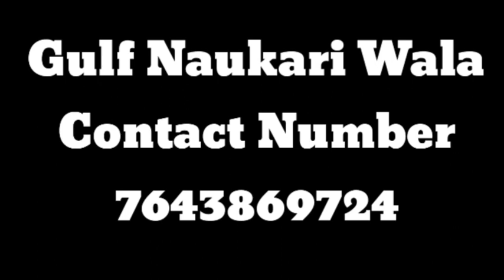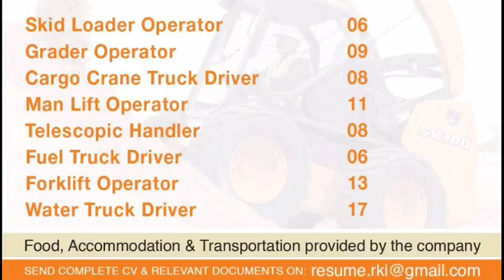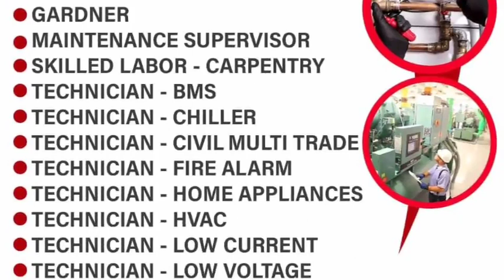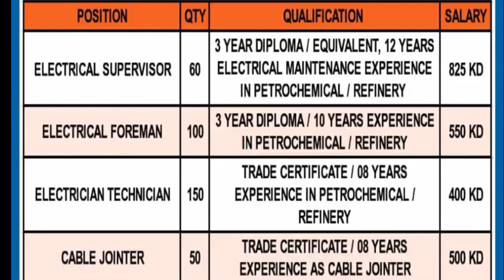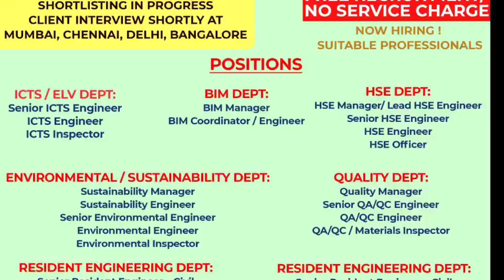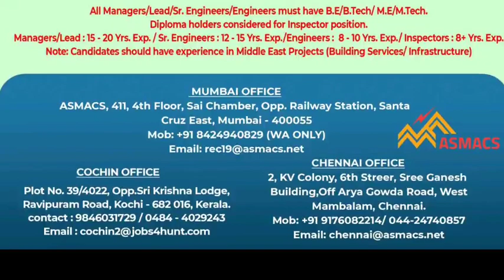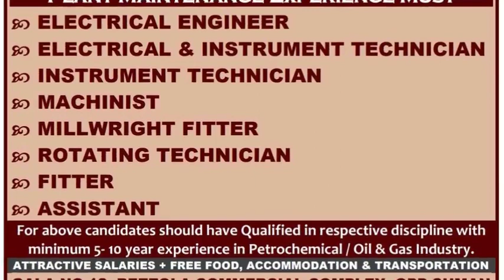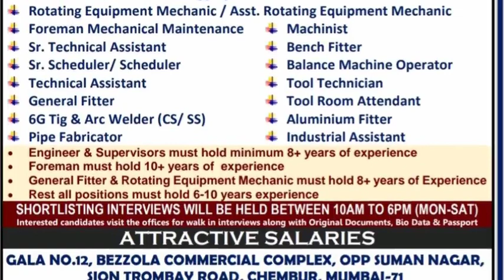24 May | Assignment Abroad Time | Abroad Time Malyalam | Overseas Job Requirement | Gulf Job Vacancy